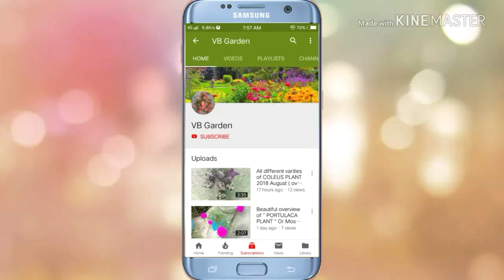How to grow and care Dracaena plants and Different type of Dracaena30/1/19🌴🌴🌴🌺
In this video you will see how grow and care of different type of Draceana plant 🌴🌴🌴🌴.
With regards
VB Garden